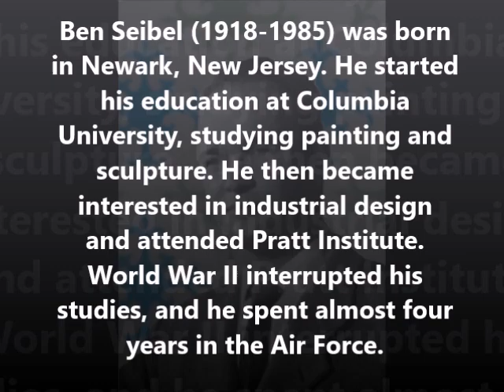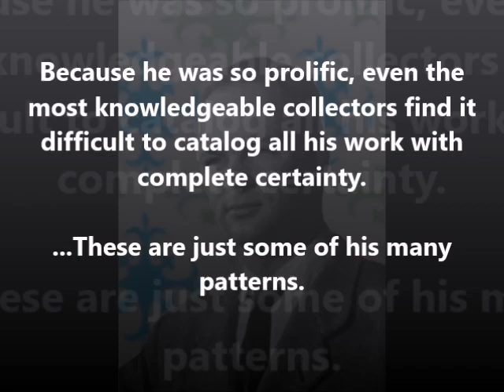Ben Seibel for Iroquois china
Vintage Iroquois china by designer Ben Seibel.